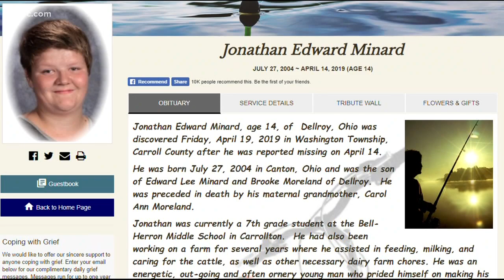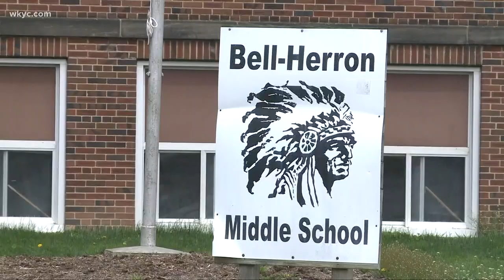Family, Friends of Jonathan Minard remember his life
Family, Friends of Minard remembered his life